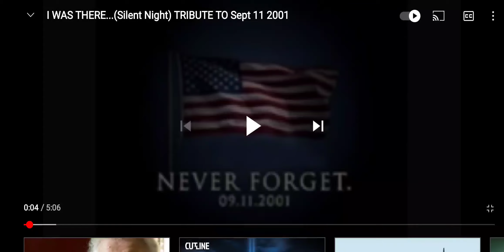September 11th A day we will never forget this changed the world forever Prayers to all life's lost